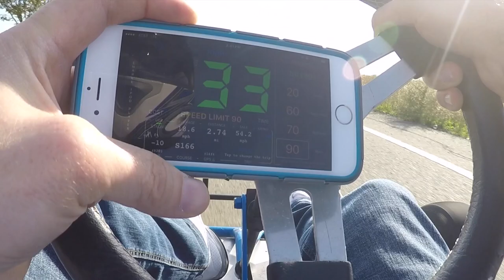TOP SPEED 125CC SEMI-AUTO 3 GEAR GO KART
Testing out new 21 tooth axle sprocket for #40 chain on semi auto pit bike engine.
Used Hero 4 and Canon G7X mark ii to record.